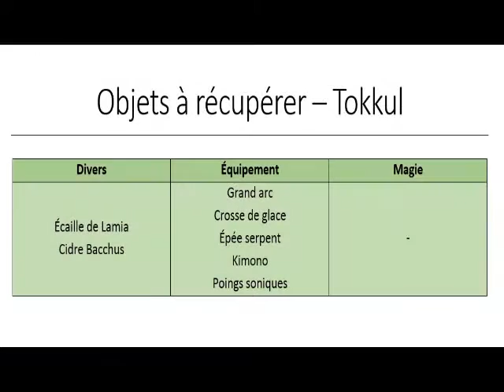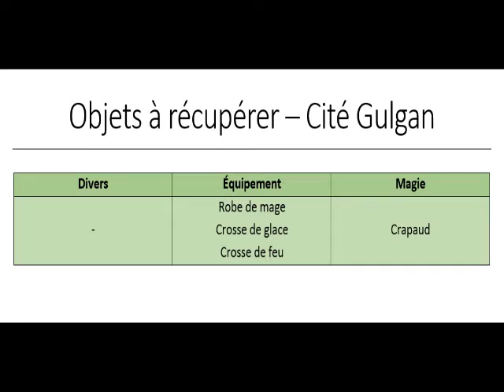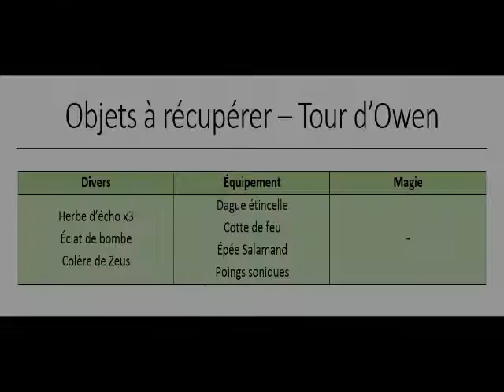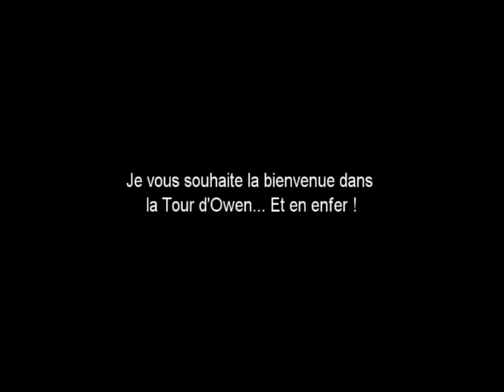Final Fantasy III Soluce FR - Partie 6 (Tokkul + Cité Gulgan + Tour d'Owen + Boss Médusa)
6ème partie de soluce consacrée à FF3.
Après un passage par Tokkul et la cité Gulgan, on monte la tour d'Owen pour y affronter un boss : Médusa !

2:31 Tokkul + Cité Gulgan
3:31 Tour d'Owen
8:04 Médusa (boss)